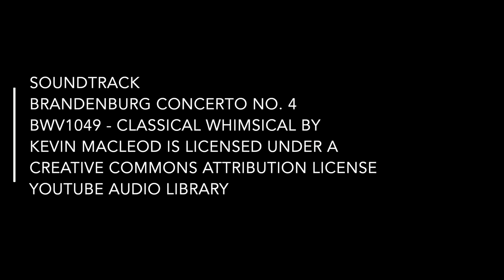Monkey wrench quilt block video tutorial